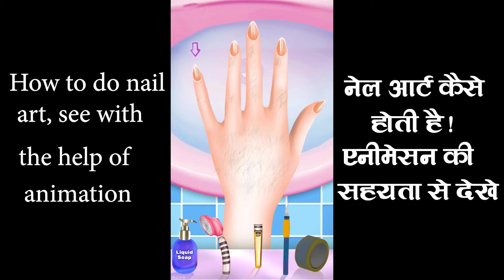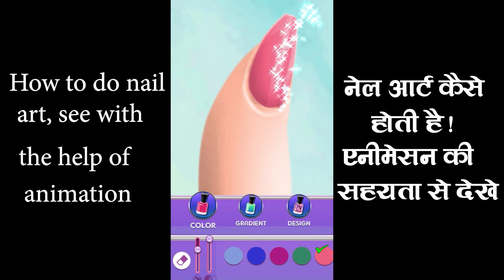Nail Art Animation video | nail art designs | Nail Art Designs 2022 | Best Nail Art Compilation#asmr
नेल एक्ट कैसे होती है एनीमेशन की सहयता देखते है

How does the nail act, let's see the help of animation

This video has collected foot care animation videos that many people liked.🦶😎
Thank you for always watching and I will come back with a more fun video!💖❤️

*It's an animation, not a professional treatment, so just watch it for fun.

Skin grafting is a type of surgery. Providers take healthy skin from one part of the body and transplant (move) it. The healthy skin covers or replaces skin that is damaged or missing.

स्किन ग्राफ्टिंग एक प्रकार की सर्जरी है। प्रदाता शरीर के एक हिस्से से स्वस्थ त्वचा लेते हैं और उसे ट्रांसप्लांट (स्थानांतरित) करते हैं। स्वस्थ त्वचा क्षतिग्रस्त या गायब त्वचा को ढकती है या बदल देती है।

his is not a game.
It is an animation that I made.

💕 Hi! Thank you so much for waiting for my video!

please leave them in comments.